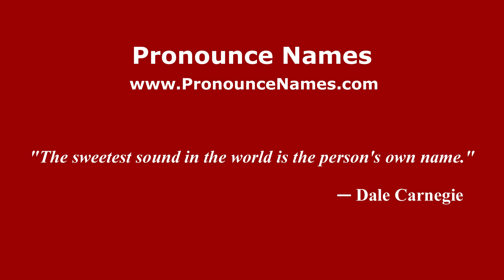How to pronounce Anacual (Mexico/Mexican Spanish) - PronounceNames.com